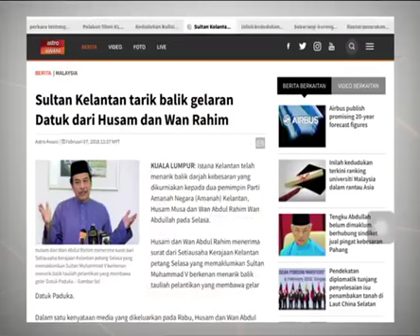Sultan Kelantan tarik balik gelaran Datuk dari Husam dan Wan Rahim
Istana Kelantan telah menarik balik darjah kebesaran yang dikurniakan kepada dua pemimpin Parti Amanah Negara (Amanah) Kelantan, Husam Musa dan Wan Abdul Rahim Wan Abdullah pada Selasa.